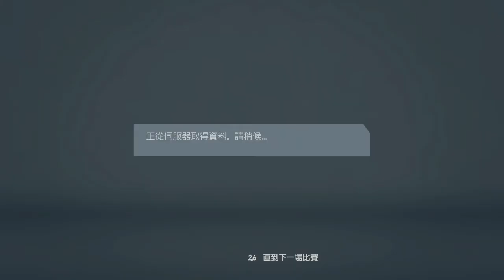FIFA 20 TURTLE UNCLE 2 - 1 BROTHER COMPANY